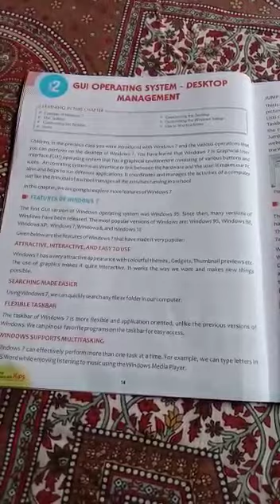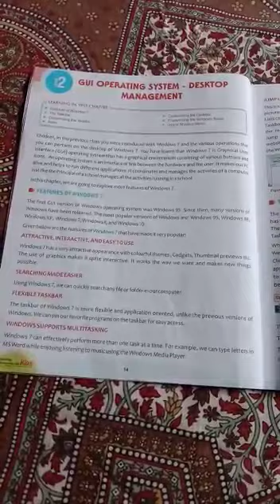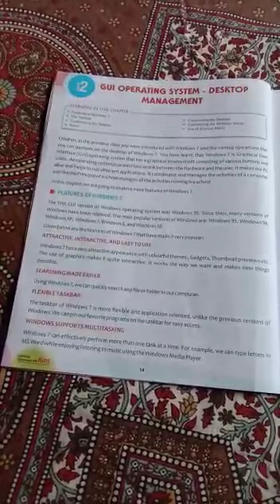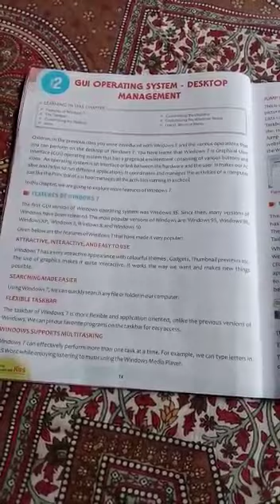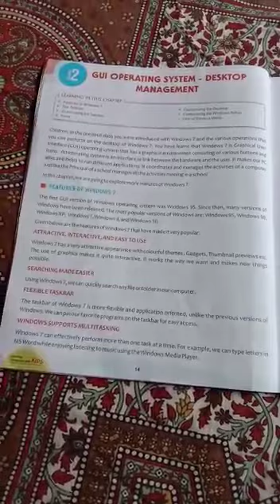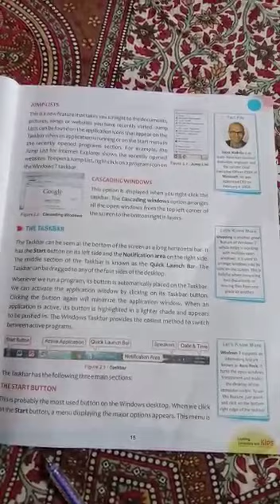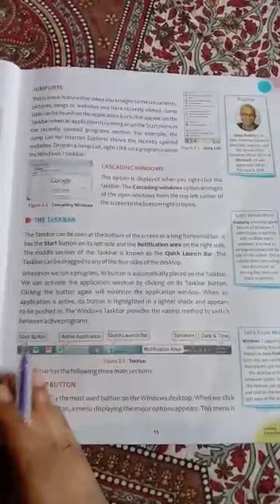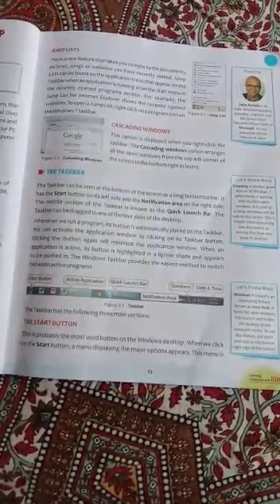Grade 4 GUI- Operating system (Part 1) (Page no. 14,15,16)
Chapter 2 by Ms.Kirti Mishra (18/5/20)